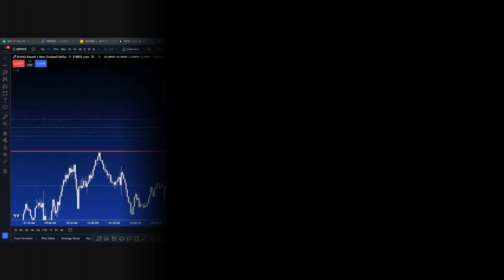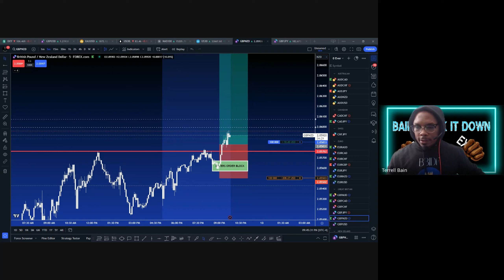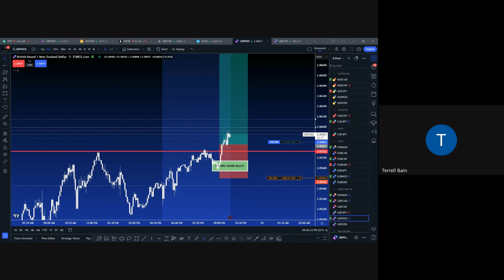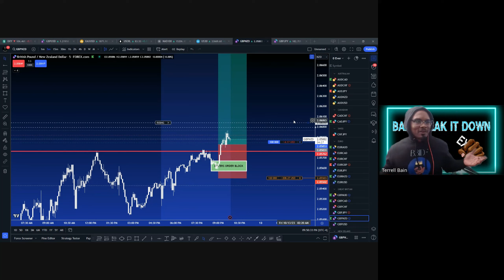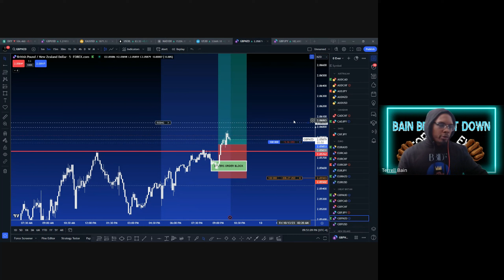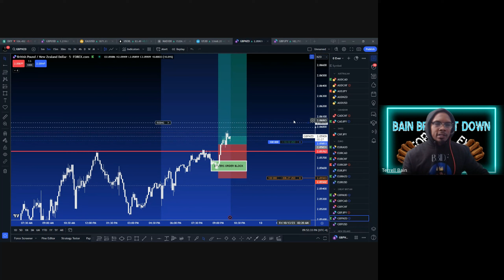Forex "How to Pass A PropFirm Challenge"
MyForexFunds (Prove you can Trade and Get funded real money!)

Using technical analyst to determine which FOREX pairs have trading opportunities this week.

Stash - Automatically invest in companies were you spend your money
Get $20 when you add at least 1 cent to your portfolio.